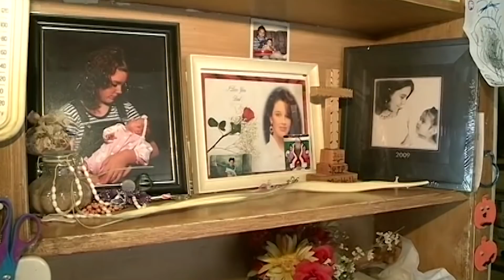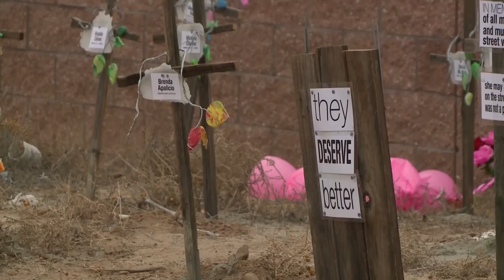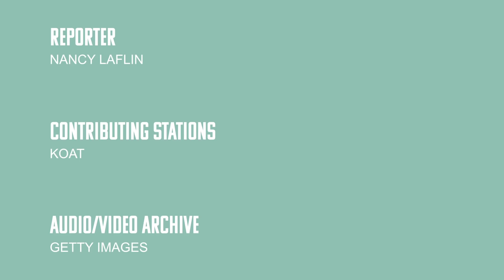West Mesa Bone Collector: The Unsolved Deaths of 11 Women || Dispatches From The Middle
The bodies of 11 women were unearthed in New Mexico almost 10 years ago. The killer still hasn't been caught.

A decade ago, the bodies of 11 women were unearthed in New Mexico's West Mesa, just west of the Rio Grande. The killer, however, has yet to be caught.

The discovery of more remains in 2018, near the original mass grave, brought attention back to the original gruesome slayings, and investigators were back on the case.

We worked with Albuquerque news station, KOAT, to bring you a look at the full story, and reporter Nancy Laflin gave us an inside look at what it's like reporting on such a harrowing case that stretches over almost a decade.

So much of today’s news emanates from New York, Washington or Los Angeles, but what we know is that amazing, authentic and genuine stories are being told around the country every day.

Each week "Dispatches from the Middle," takes a deep dive into one powerful local news story and gets a behind-the-broadcast look at how it came together.